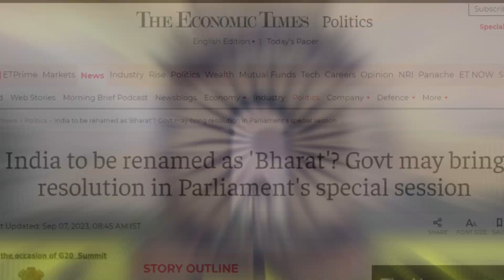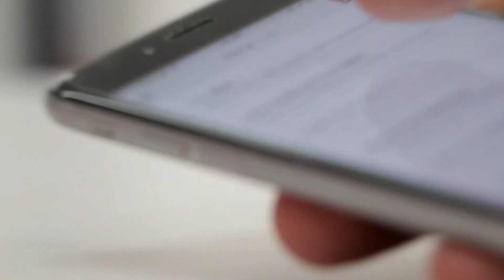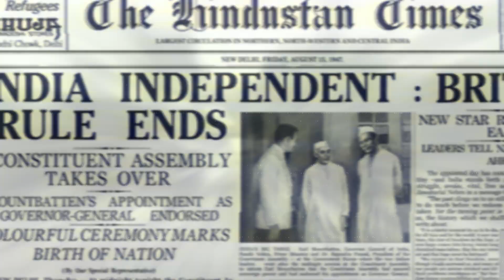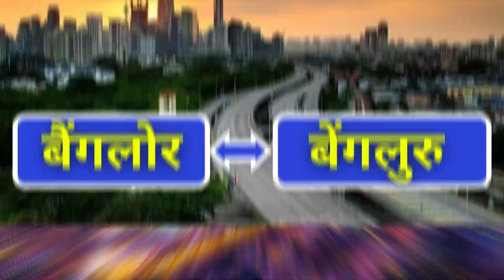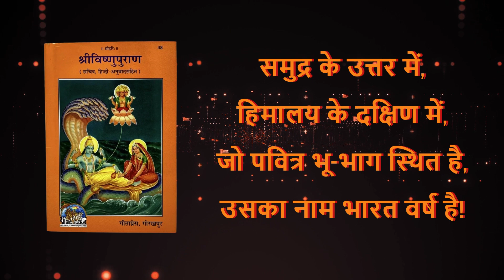"भारत या इंडिया" कौनसा नाम जरूरी? जानिए क्यों जरूरी है 'भारत' नाम? India to be renamed as 'Bharat'?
Description:
In a historic and potentially transformative move, the Indian government is considering renaming the nation 'Bharat.' This proposal could pave the way for a significant shift in the country's identity and cultural narrative. Join us as we dive into the details of this proposed change and its implications for India's future.

Note: This video is only for knowledge purpose. Some of the Pictures and videos in this episode are for examples only.